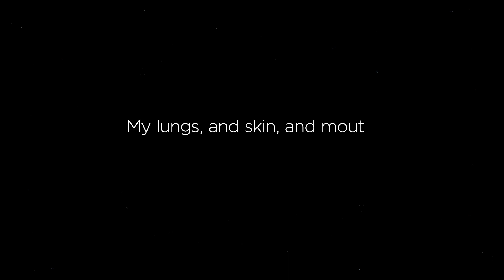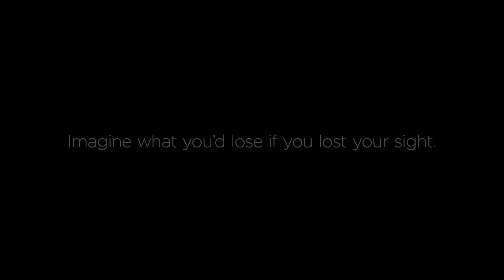Last Seen: Phoebe Young by artist Guy Morgan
In 2001, aged 18 and whilst studying her first year of university, Phoebe was hospitalised with a severe allergic reaction which caused her eyes, skin and lungs to blister and burn, and her extremities to perish. After five weeks in intensive care, it seemed the only way to save Phoebe’s life was to remove her toxic limbs. A team of skilled surgeons amputated both her legs below the knee, her left hand at the wrist and the fingertips of her right hand. It was a devastating loss to endure. Phoebe was also left blind in one eye and now has 5% vision in her other eye.

Phoebe’s most dearly held significant visual memory is of the night sky. She remembers lying on the ground and looking up through a canopy of native trees, seeing a sky full of stars. She misses the perspective they can bring to your troubles and your small place in the universe. Phoebe was partnered with artist Guy Morgan.